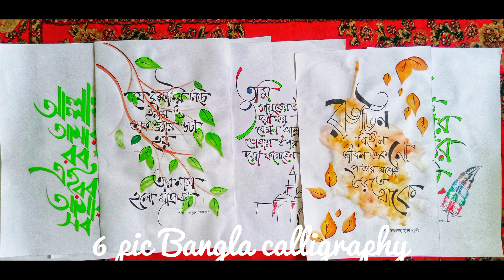একসাথে ৫ টা বাংলা টাইপোগ্রাফি আর্ট 🥰🥰